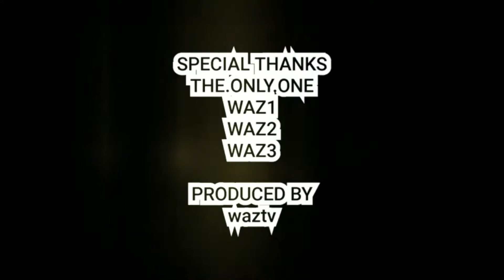Nabil Fekir Top 10 PESCM Goals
Nabilon show off his PES Goals